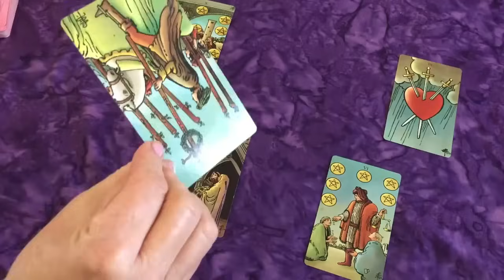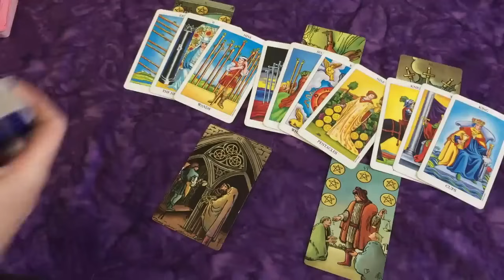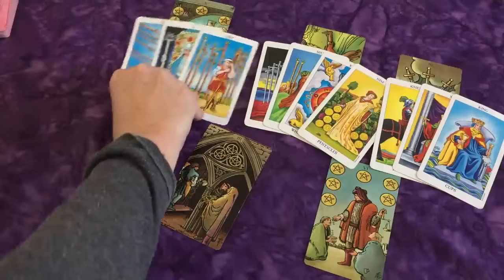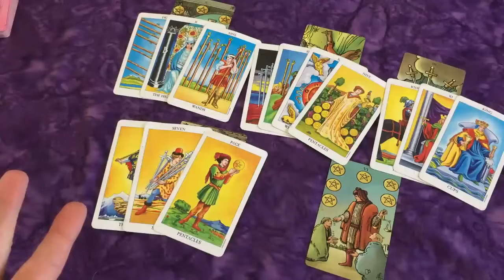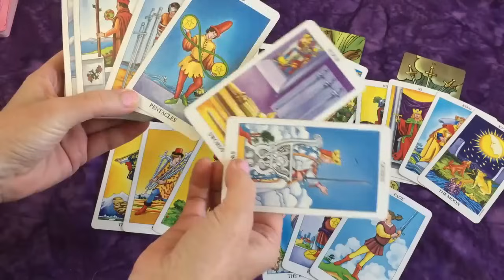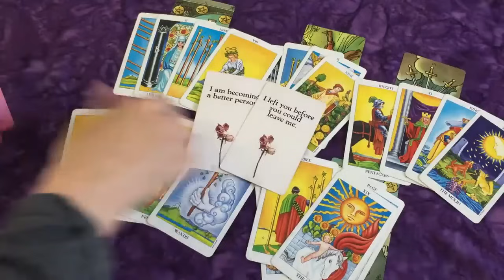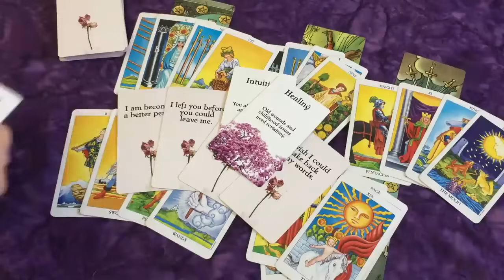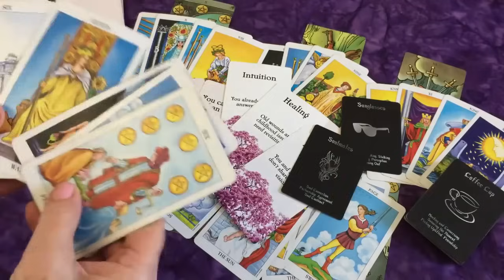GEMINI♊ THEY THINK, SPY AND MISS YOU ~ THEY'RE NOT HAPPY